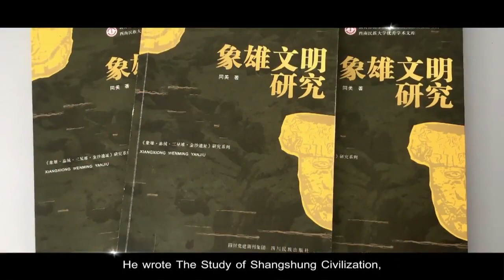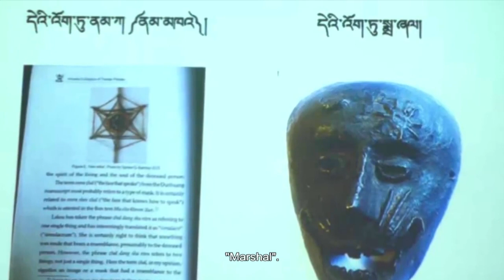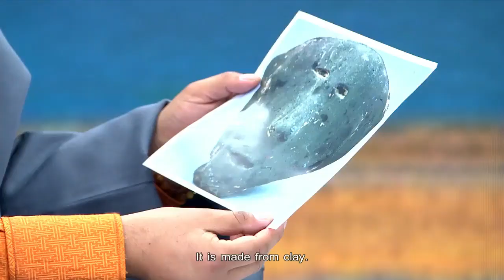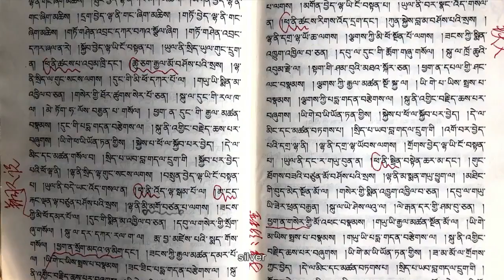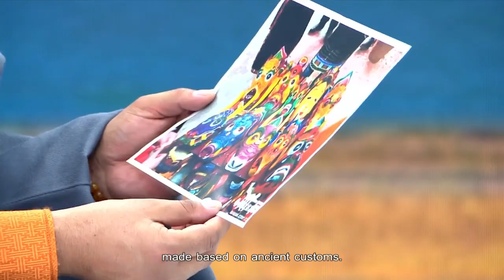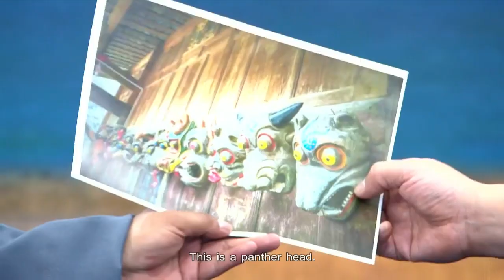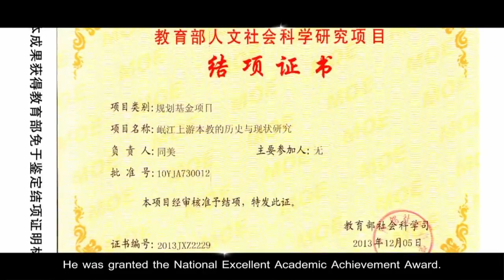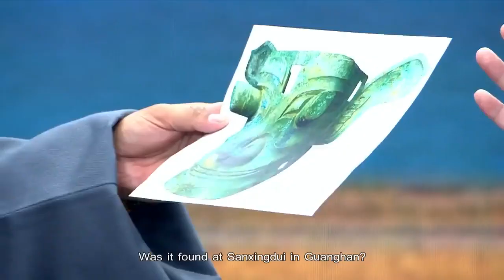Zhang Zhung, The Gold Mask by Champa Talk Show With English Subtitle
Program: Champa Talk Show
Host: Champa Dorji
Featuring the Experts:
1) Southwest Minzu University’s Professor Thogsmed who has been studying Shangshung culture for many years. He wrote The Study of Shangshung Civilization, The History and Culture of Gyarong and other academic monographs and papers.

ལྷོ་ནུབ་མི་རིགས་སློབ་གྲྭ་ཆེན་མོའི་དགེ་རྒན་ཆེན་མོ་ཤར་བ་ཐོགས་མེད་ལགས་ཀྱིས་ལོ་མང་རིང་ཞང་ཞུང་རིག་གནས་ལ་ཞིབ་འཇུག་གནང་ཞིང་།ཞང་ཞུང་ཤེས་རིག་ཞིབ་འཇུག་དང་རྒྱལ་རོང་ལོ་རྒྱུས་དང་རིག་གནས་ཞེས་པ་སོགས་དཔེ་ཆ་དང་དཔྱད་རྩོམ་མང་པོ་བཏོན་ལ། རྒྱལ་ཁབ་རིམ་པའི་ཕུལ་བྱུང་གི་རིག་གཞུང་གྲུབ་འབྲས་བྱ་དགའ་སོགས་ཐོབ། འོ་ན་ཞང་ཞུང་རིག་གནས་ལས་གསེར་གྱི་ཞལ་འབག་ཅེས་པ་དེ་ཡུལ་གང་ནས་མི་སུ་ཡིས་རྙེད་པ་དང་དེ་ལ་རིག་གཞུང་ཞིབ་འཇུག་གི་རིན་ཐང་ཅི་འདྲ་ཡོད་དམ། མཉམ་དུ་རྒྱུས་ལོན་ཞིག་བྱེད།